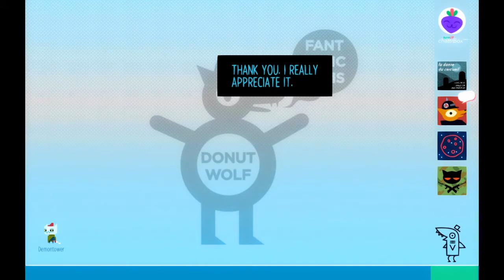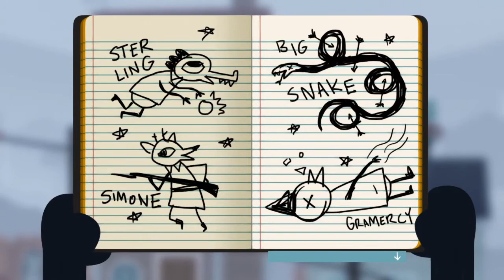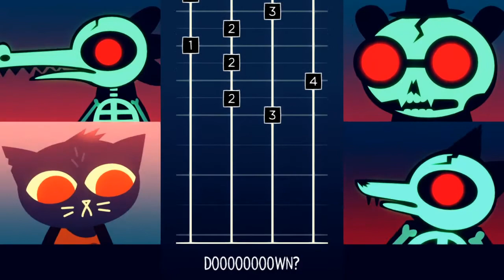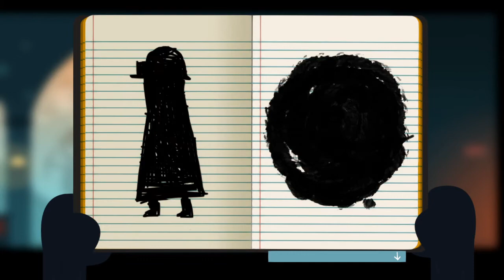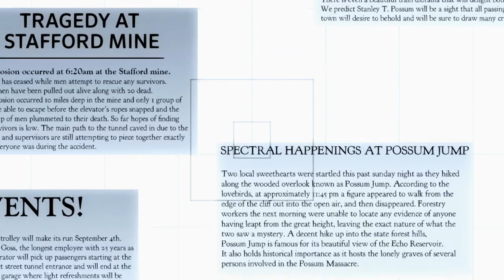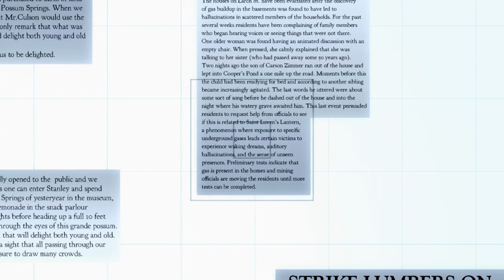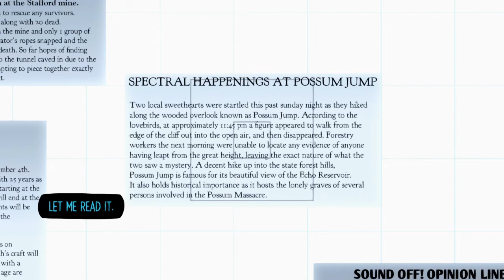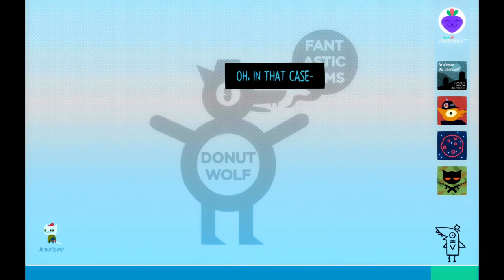Lets play night in the woods ep 7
So after having met the ghost, we decided to do the most logical and predictable thing to do - go to the library and search for articles about ghost. Because yeah, of course. When you see something supernatural, there must be a journal/newspaper extract that confirms your hallucinations.